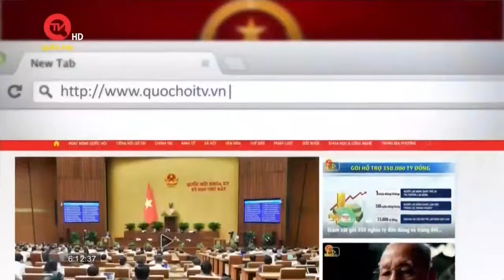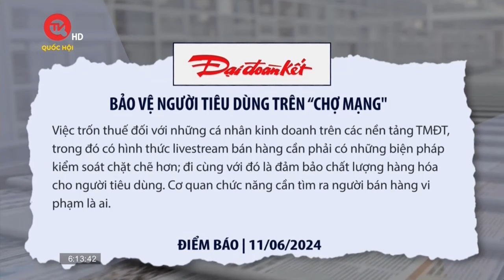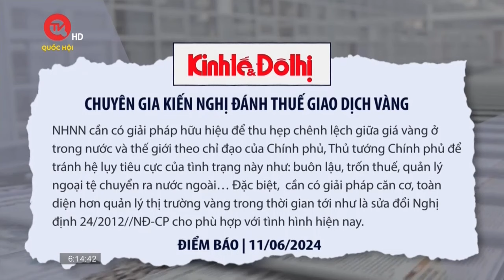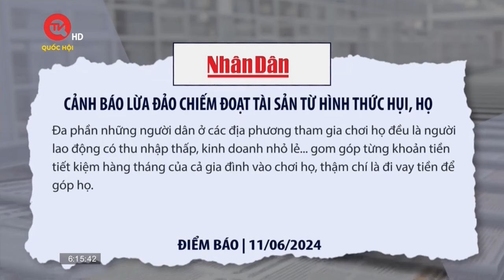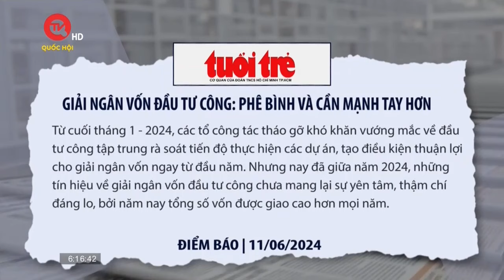Thủ tướng chỉ đạo khắc phục hậu quả mưa lũ, chủ động ứng phó thiên tai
Truyền hình Quốc hội Việt Nam | Ngày 10/6, Thủ tướng Chính phủ Phạm Minh Chính ký Công điện số 57 yêu cầu tập trung khắc phục hậu quả mưa lũ và chủ động ứng phó với thiên tai tại các tỉnh miền núi, trung du Bắc Bộ.